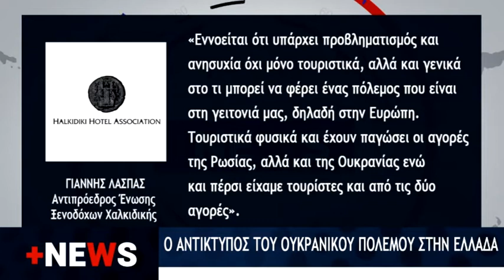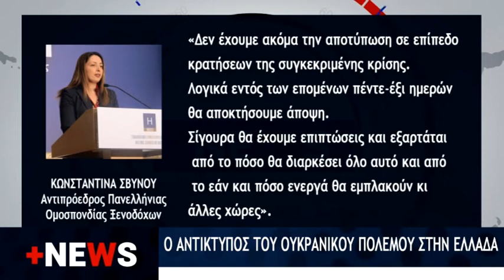+NEWS 01 03 2022